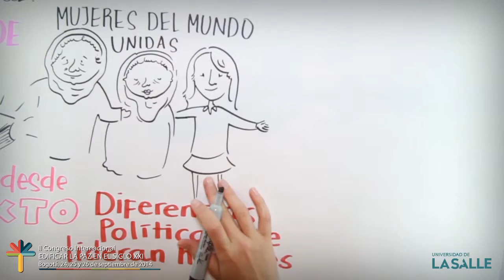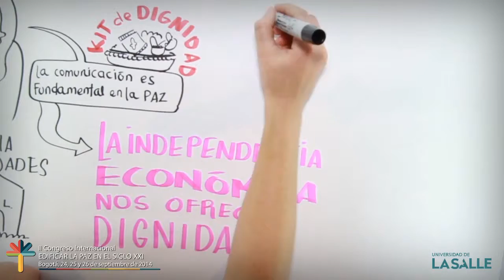04 Fatuma Ahmed